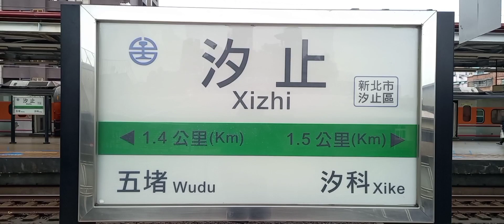臺鐵汐止車站列車紀錄2 | 臺鐵車站攝影系列EP.190 | 2023/3/29 | Taiwan Railway | 粘粘的鐵道攝影